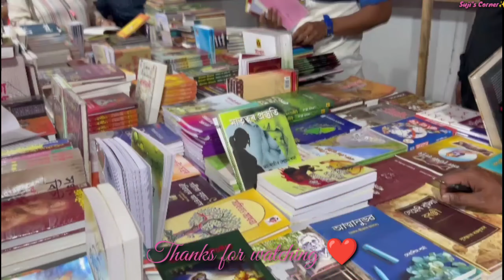new shopping//lunch preparation//Assamese vlog//daily vlog